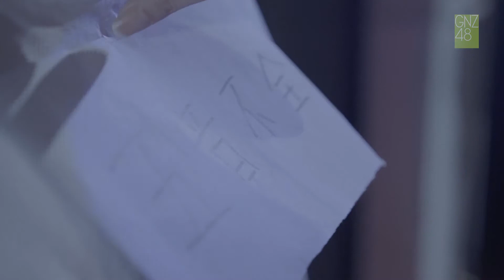SNH48 GROUP 제 6회 아이돌 인기 총선거 정견 - GNZ48 谢菲菲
SNH48 GROUP 제 6회 아이돌 인기 총선거 정견 - GNZ48 Team Z 谢菲菲